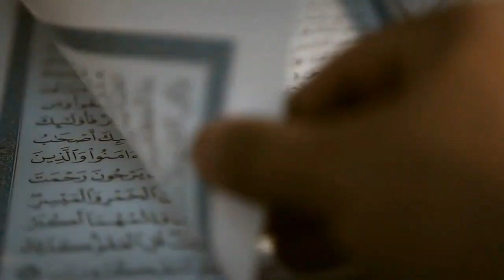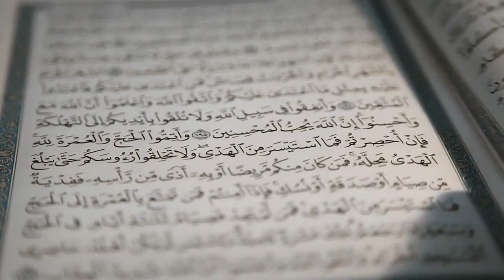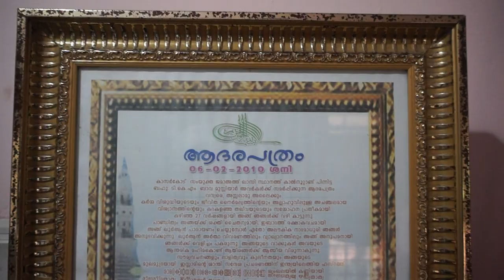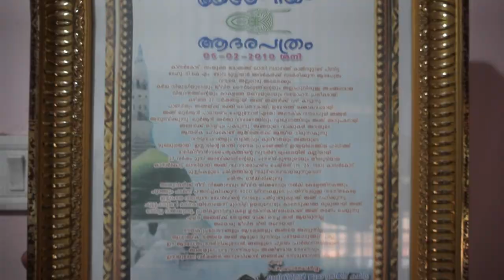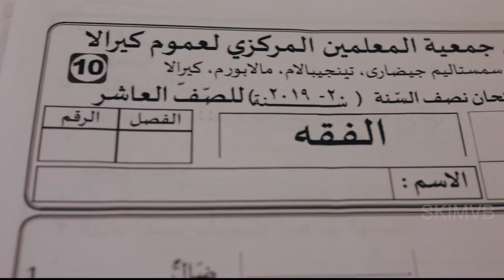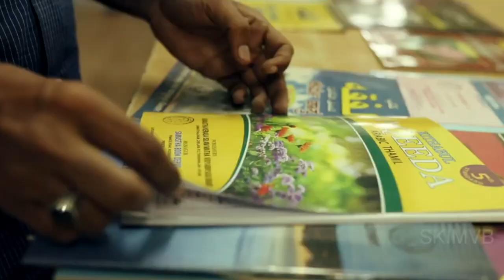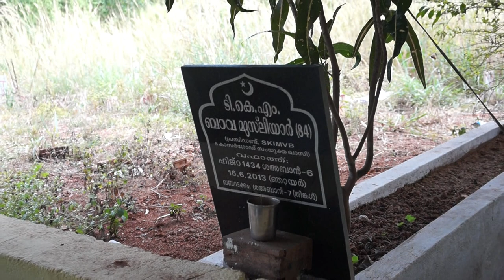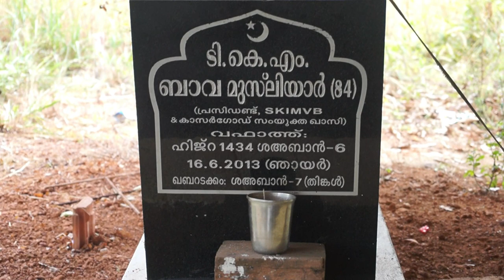TKM BAVA MUSLIYAR DOCUMENTARY|SMARANA|THASFIYA VOICE